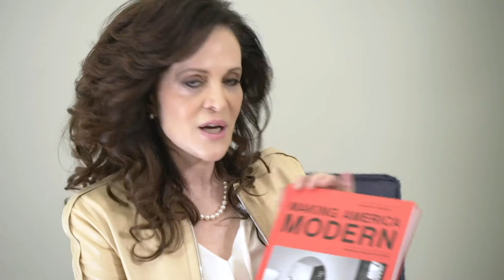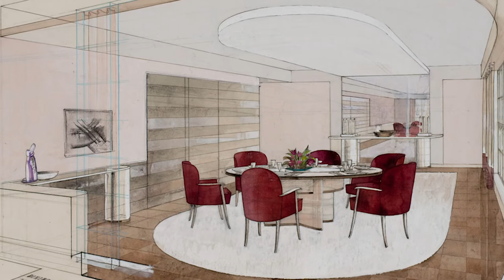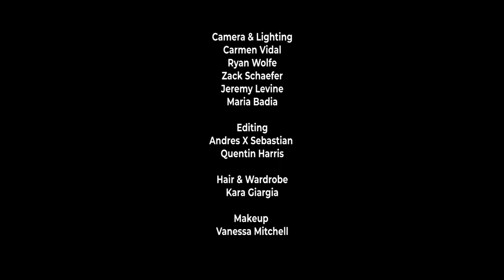Spring Dialogues INTERIOR DESIGN 2018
SPRING DIALOGUES is the first talk show about design culture. Daniella Ohad interviews the architects, artists, designers and writers who dominate the headlines this season. In the third of three episodes, Daniella Ohad Ph.D. discusses INTERIOR DESIGN with:

00:51 Derek Ostergard
Curator, Design Scholar, Author
Discussing "Making America Modern: Interior Design in the 1930s,"  by Marilyn F. Friedman

04:53 Evan Snyderman
Gallerist & Co-Founder of R & Company

10:44 Caleb Anderson
Interior Designer

14:33 Emily Evans Eerdsman
Design Historian, Author & Gallerist

21:01 Joe Nahem
Interior Designer & Co-Founder of Fox-Nahem